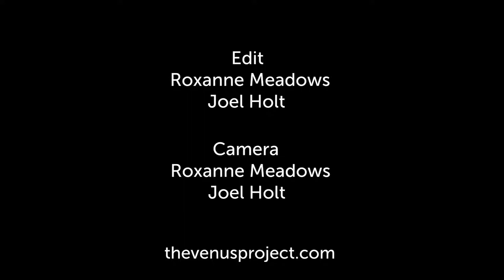Jacque Fresco - Racionalidad y Sentido Poco Común [Nov. 16, 2010]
Añado transcripción y traducción en los comentarios por si alguien se anima a revisarlos.